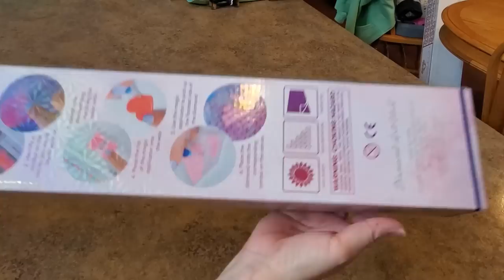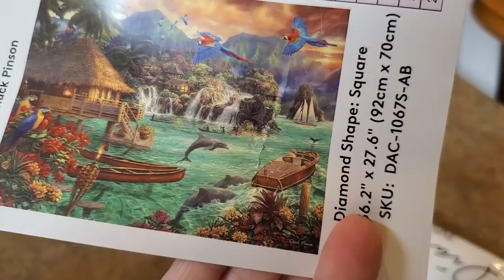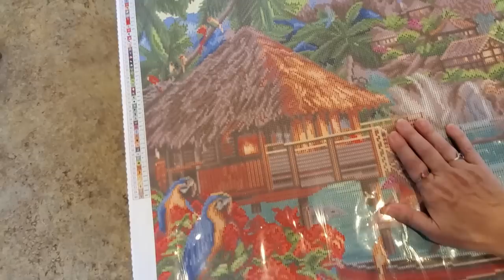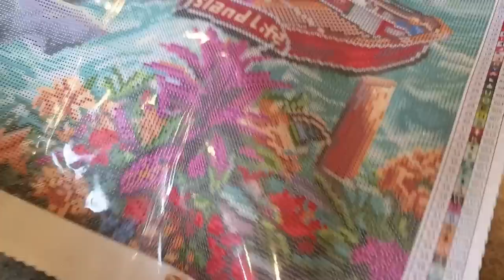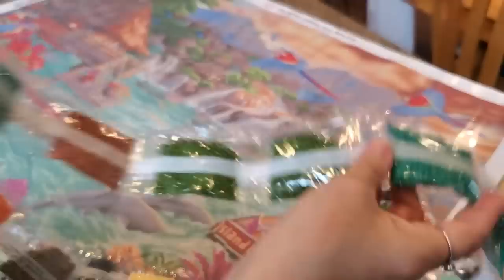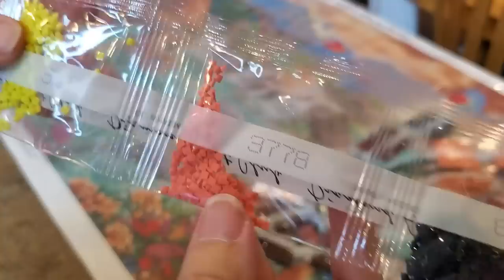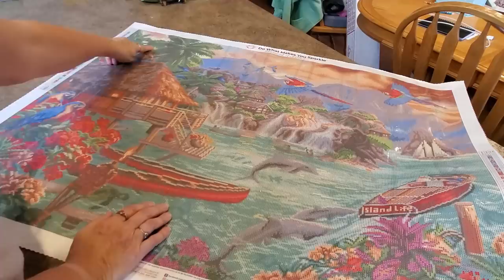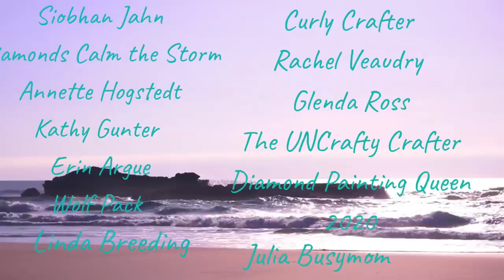Diamond Art Club Sneak Peek Are You Ready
Mindy10%OFF